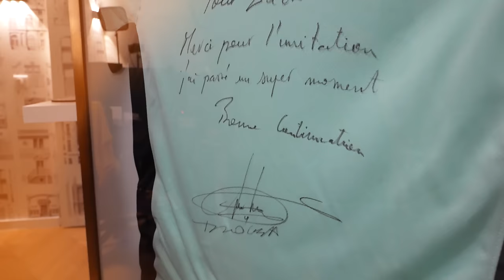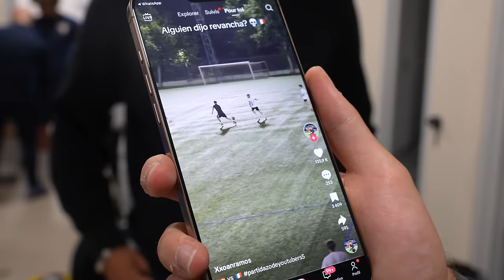France - Espagne 2 : Premiers entraînements avec l’Equipe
Les entrainements avec l'équipe ont démarré et j'ai une revanche à prendre...